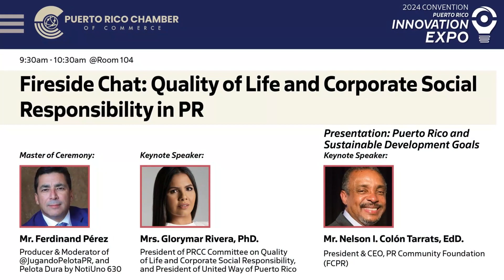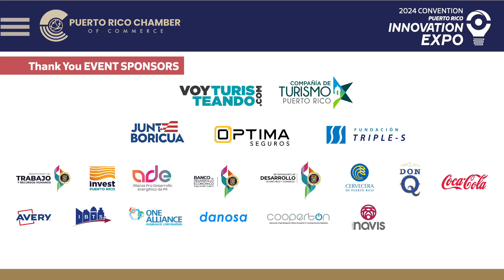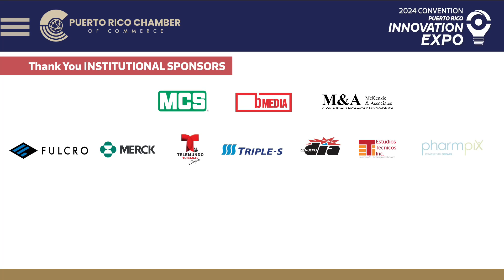Convention 2024 - Wednesday MORNING Sessions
En este video, te llevamos a través de un recorrido desde las sesiones matutinas hasta el almuerzo y los exhibidores del miércoles de convención.